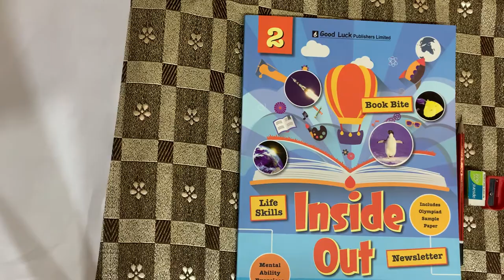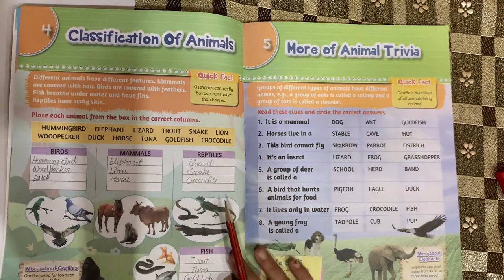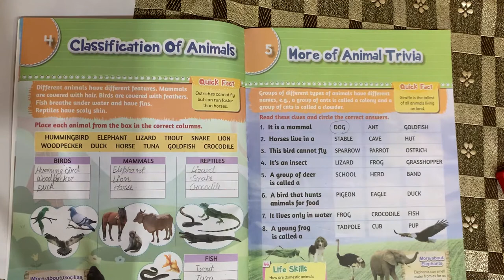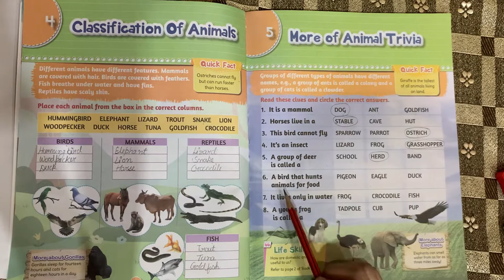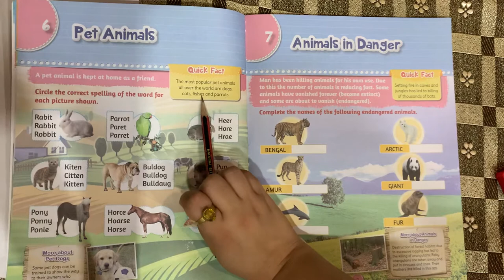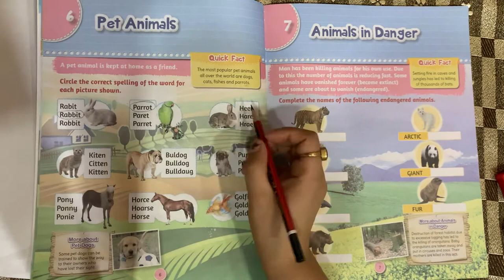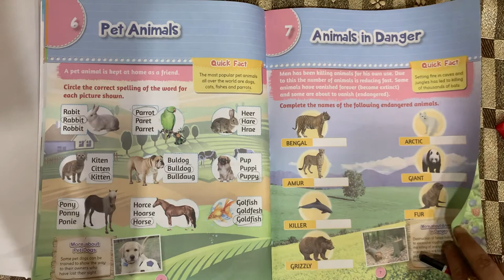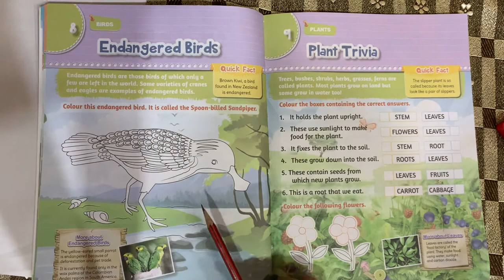Class - 2 | GK